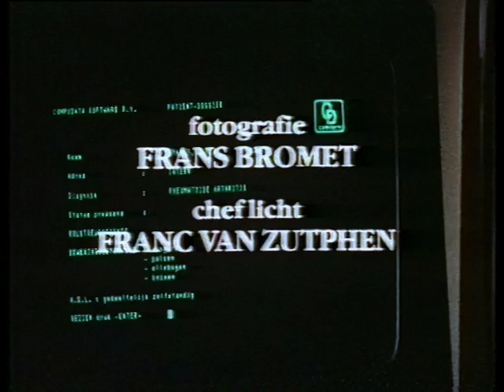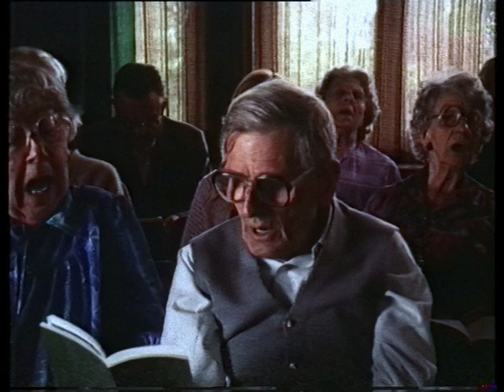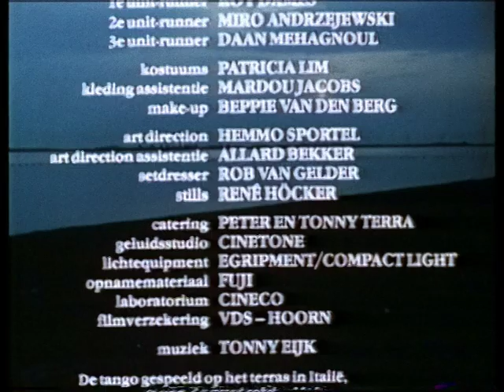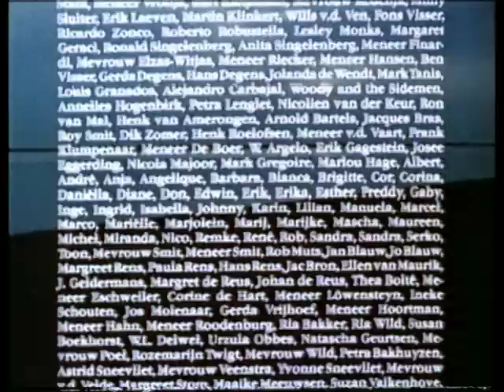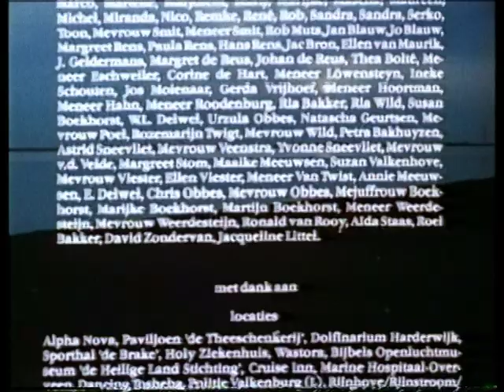Maria (1986) Peter Jan Rens, Huub Stapel, Jeanne Marleau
Een aantal bewoners van een verpleegtehuis gaan, samen met de verpleegkundigen, een weekje op vakantie. Verpleger Erik roept bij één van de gehandicapte dames, Maria, herinneringen op aan Paolo. In flash-backs krijgen we de tragische liefdesgeschiedenis van Maria en Paolo te zien, die zich afspeelde in het Italië van de jaren twintig. Nadat Maria door een van de zwarthemden uit de kring rond de jonge Mussolini, waarin ook Paolo vertoeft, is verkracht, wordt Paolo, wanneer hij met Maria wil vluchten, als deserteur neergeschoten. In het heden van de film wordt de verpleger Erik verliefd op een collegaatje.

MARIA is gebaseerd op het levensverhaal van een in 1977 overleden reumapatiënte die Rens had leren kennen toen hij nog ziekenverzorger was. Gedeeltelijk gefinancierd door een oproep in de media, onder andere via dagbladadvertenties in december 1983 onder het motto 'Betaal nu, kijk later' en een televisie-optreden bij Sonja Barend, om vooraf al een tientje te storten. De gulle gevers zouden dan later een uitnodiging voor de première krijgen. Met de tientjesactie werd van de benodigde acht ton ongeveer drie ton binnengehaald.

De film is helaas nooit op DVD uitgekomen of uitgezonden op televisie. Het gaat om een VHS versie.